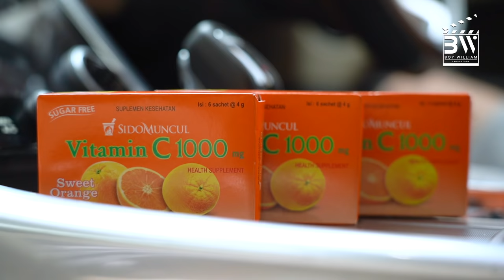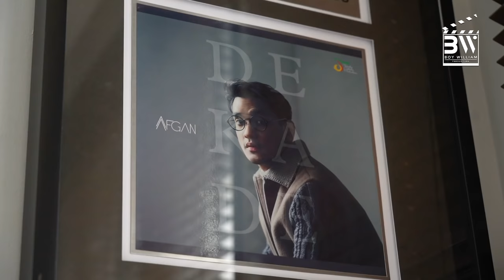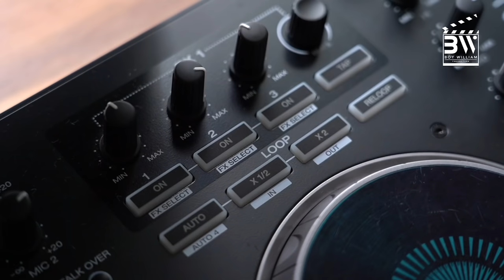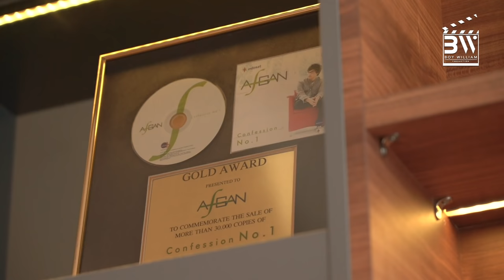AFGAN TERNYATA RUMAHNYA BEGINI!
Hari ini gue ke rumah Afgan, ternyata di rumah Afgan ada. ?